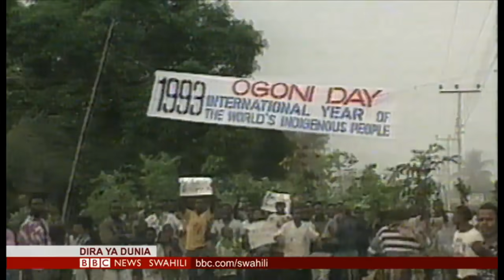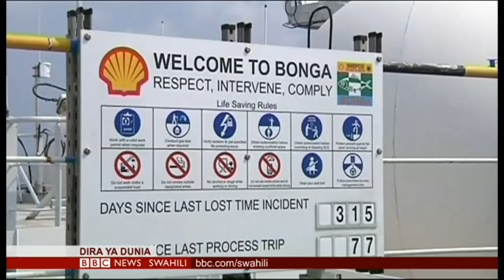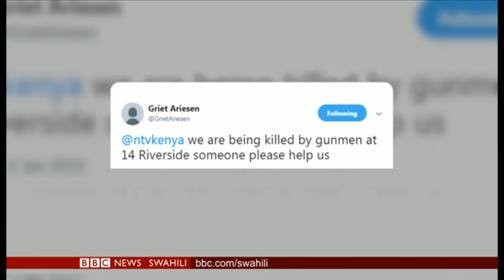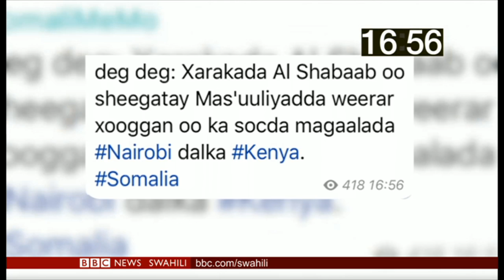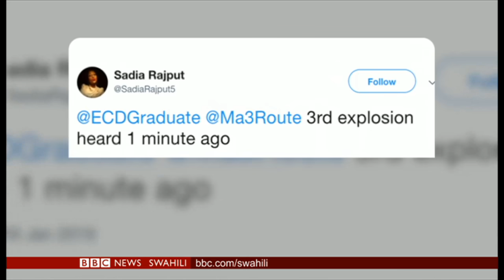DIRA YA DUNIA JUMANNE 12/02/2019